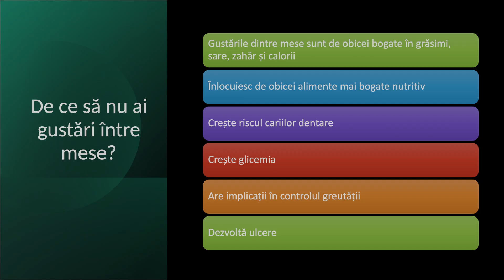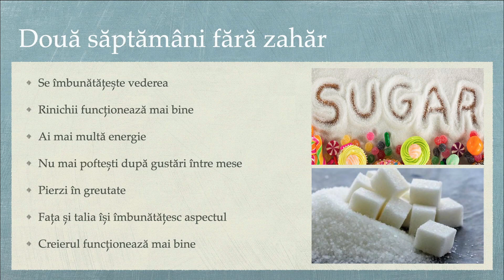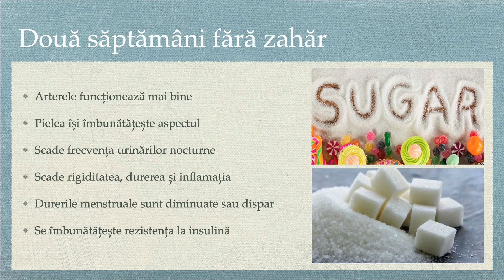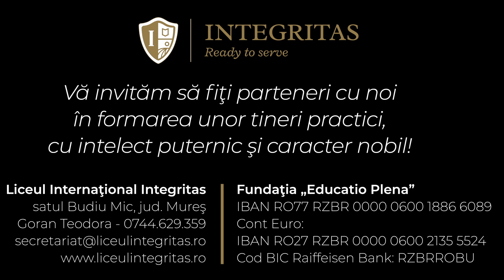Sabat pe Tema Sănătății - Clasa a X-a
Daca ți-a plăcut acest video te invit să te abonezi și dai share mai departe!

🙏Ecl 11:1 “Aruncă-ți pâinea pe ape și, după multă vreme, o vei găsi iarăși!”